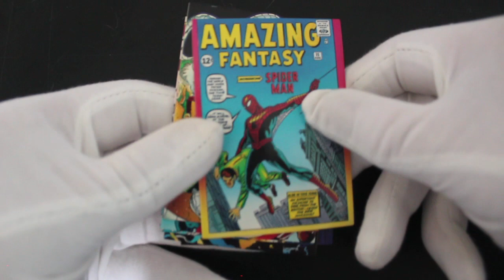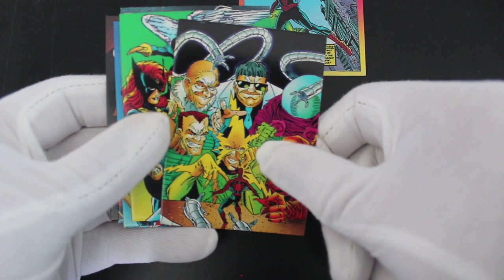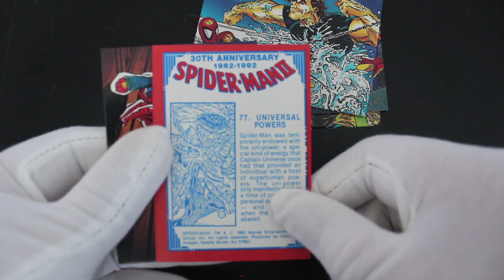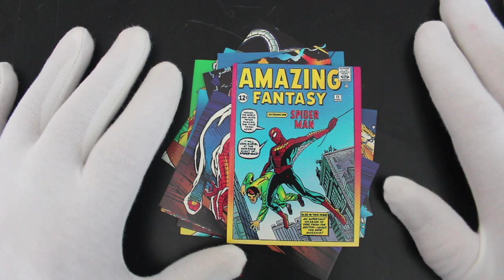Trading Card Tony #319 - Spider-man II 30th Anniversary - Pack Opening!